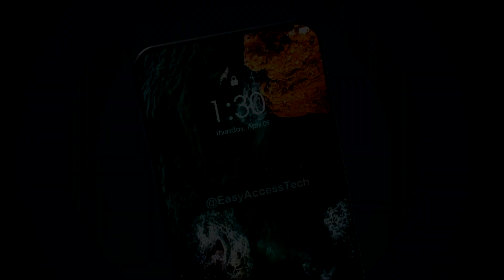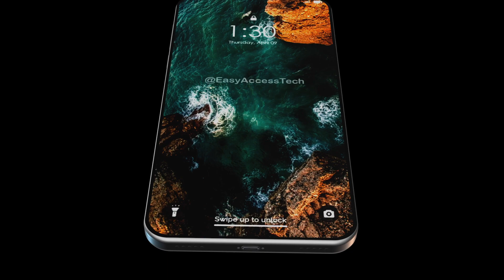iPhone 12 Pro Trailer Concept Design introduction — Apple 2020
Vivo V21 (2020) - Trailer Concept Design introduction!

NOTE: This is a CONCEPT video, I don't guarantee it to be 100% accurate.

Catch me on Comment Box

Hi Friends,
We’ve created this channel to spread the knowledge about the latest and upcoming technologies.